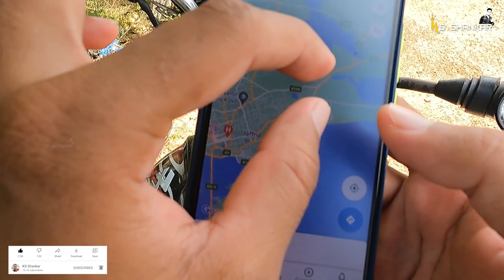யாழ்ப்பாண மீனவருக்கு இப்படி ஒரு நிலைமையா? கடலட்டை பண்ணை | Jaffna Sea Cucumber Farm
வணக்கம் உறவுகளே,
நான் உங்கள் சங்கர் இது உங்கள் KS Shankar. இந்த காணொளி யாழ்ப்பாணத்தில் அரியாலையில் எடுக்கப்பட்டது. இது அங்குள்ள கடலட்டை வளர்ப்பு  பண்ணை பற்றியதாகும்.

Location -  Ariyalai, Jaffna, Srilanka.

இதை பற்றி மேலும் அறிய இந்த காணொளியை முழுமையாக பாருங்கள்.